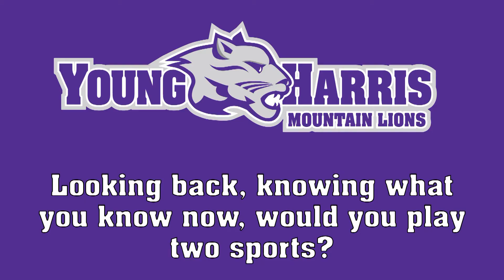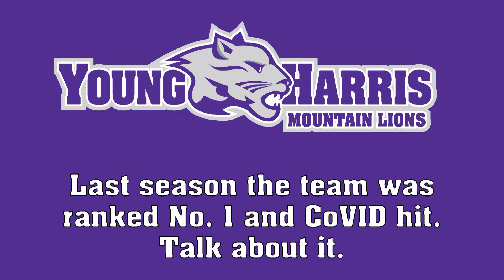GEN | Young Harris College Athletics Player Spotlight | Softball's Haylie Shope | Oct. 14, 2020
Young Harris College Athletics Player Spotlight with softball player Haylie Shope.